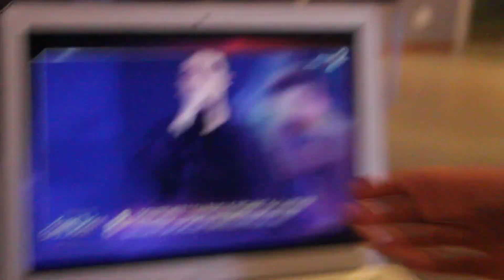LIVE REACTION: Destination Eurovision Semi Final 1 Results (France)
What do you think of the results? Does France have a chance? Let me know! :D

All The Songs from France this year:

Aysat - Comme une grande
Battista Acquaviva - Passio
Bilal Hassani - Roi
Chimène Badi - Là-haut
Doutson - Sois un bon fils
Emmanuel Moire - La promesse
Florina - In the shadow
Gabriella - On cherche encore (Never get enough)
Lautner - J'ai pas le temps
Mazy - Oulala
Naestro - Le brasier
Noémie - Ma petite famille
PhilipElise - Madame la paix
Seemone - Tous les deux
Silvàn Areg - Le petit Nicolas
The Divaz - La voix d'Aretha
Tracy De Sá - Por aqui
Ugo - Ce qui me blesse

Recorded at Musikkfolkehøgskolen Viken :D